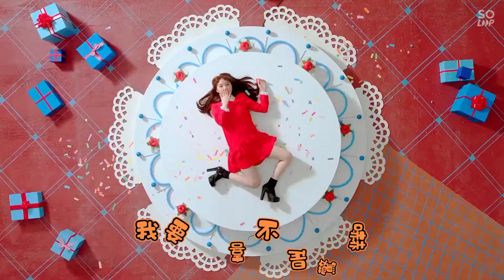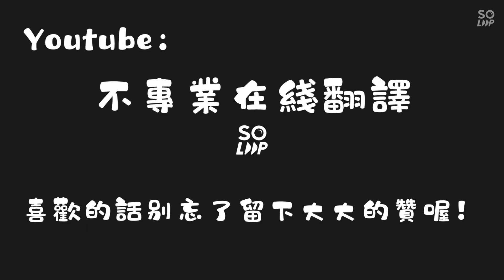［中字/MV］本月少女 LOONA - 汝真 Yeojin 個人出道曲~ Kiss Later (親親，下次再說) (非官方中文字幕)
Yeojin（本名：林汝真）

本月少女第4位公開成員

* 本月少女的忙內

代表色：橙色
代表動物：青蛙

所屬小分隊：LOONA 1/3

此影片版權屬於 BlockBerryCreative